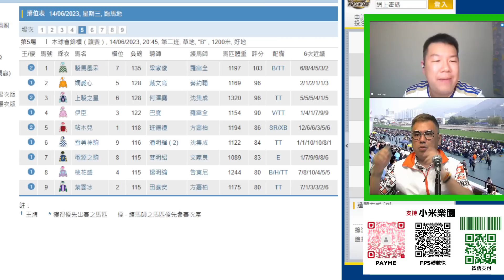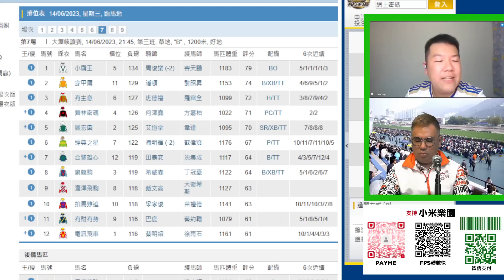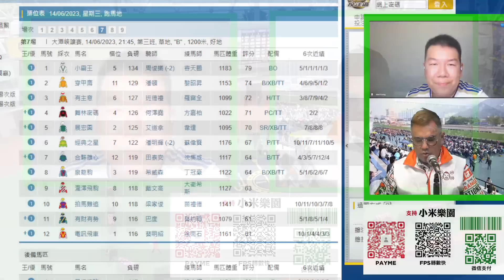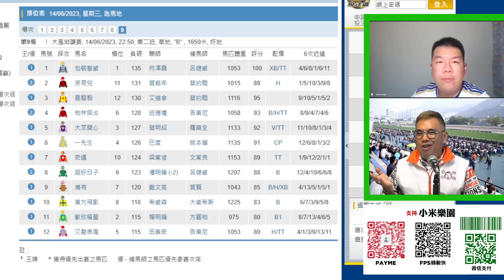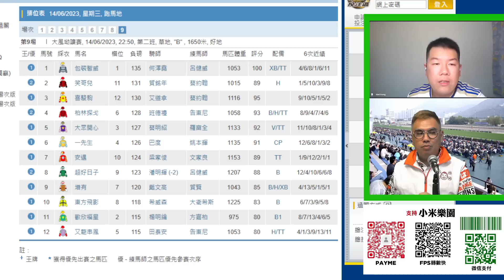索馬里 誰是馬王？有關馬主已出招！ 索馬里民間馬王選舉 主持：小米、Davi @daviLracing ​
索馬里今集內容
1. 誰是馬王？
2. 馬主暗中拗手瓜
3. 索馬里民間馬王選舉

主持 小米、Davi